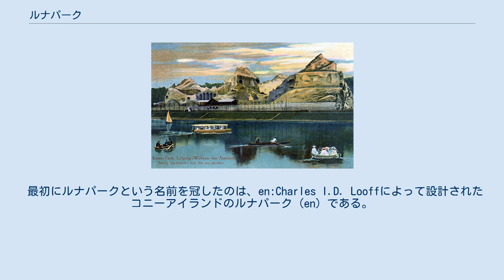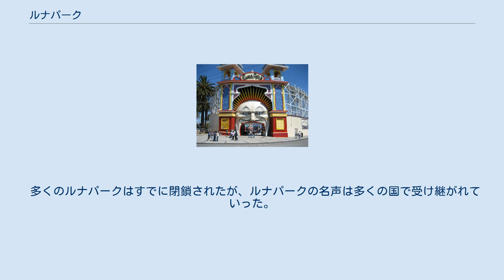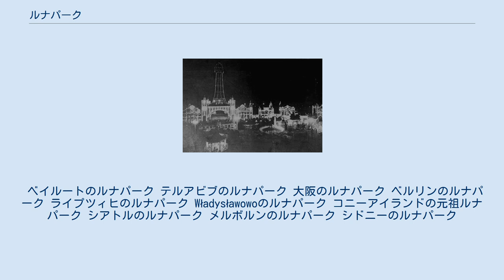ルナパーク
コニーアイランドの元祖ルナパーク (en) にあったメインタワー（1905年頃撮影）多くのルナパークにはそれぞれのタワーが建てられている。
 ルナパーク (Luna Park) は、世界各地で営業しているまたはすでに閉鎖された遊園地である。
初めてのものは1903年に開園し、現在は南極大陸を除く世界中で営業している。
 最初にルナパークという名前を冠したのは、en:Charles I.D. Looffによって設計されたコニーアイランドのルナパーク (en) である。
Looffは1907年にシアトルにオープンしたルナパーク (en) の設計も手がけている。
汎アメリカ万博 (en) の出し物であった"月への旅行" (A Trip to the Moon) のアミューズメント・ライド (en) の宇宙船から名前を取って「ルナパーク」と命名された。
この初代のルナパークの成功によって、ルナパークと同様にエレクトリック・パーク (en) ワンダーランド (en) およびホワイト・シティ (en) という名前の遊園地もアメリカ中に建設されるブームとなった。
 1905年、ローラーコースターの設計で有名なen:Frederick Ingersollがピッツバーグのルナパーク (en) およびクリーブランドのルナパーク (en) に最初の二つの電灯で覆われたルナパークをオープンさせた。
ピッツバーグでは67,000の、クリーブランドのパークは50,000電球で飾られていた。
最終的に彼は世界中で44のルナパークをオープンさせ、最初の遊園地チェーンとなった。
しばらくしてIngersollは彼が手がけたルナパークを他のコピーと区別するためIngersoll's Luna Parkと改名した。
 多くのルナパークはすでに閉鎖されたが、ルナパークの名声は多くの国で受け継がれていった。
 ベイルートのルナパーク テルアビブのルナパーク 大阪のルナパーク ベルリンのルナパーク ライプツィヒのルナパーク Władysławowoのルナパーク コニーアイランドの元祖ルナパーク シアトルのルナパーク メルボルンのルナパーク シドニーのルナパーク